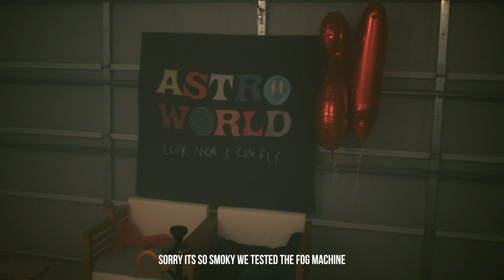Turing 21 During Quarantine | Project 21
COVID-19 couldn't stop this 21st birthday celebration. This is how you bring in your 21st during a state wide lockdown.

Instagram.com/visualsbybruno
Twitter.com/visualsbybruno